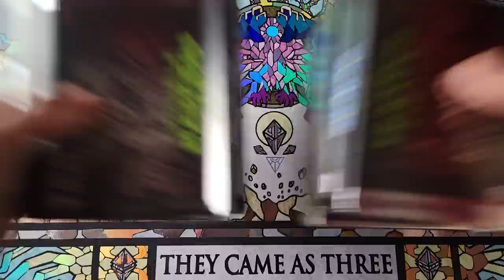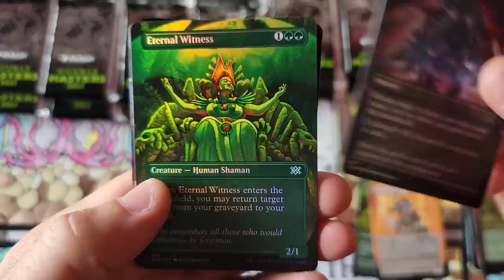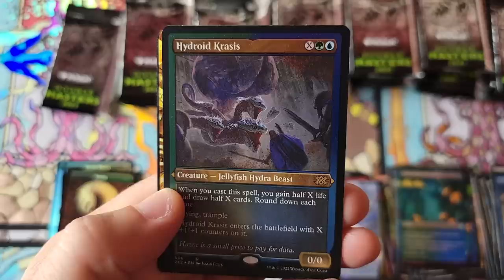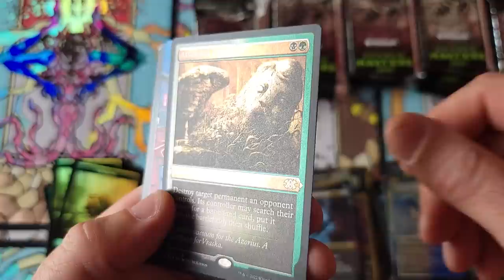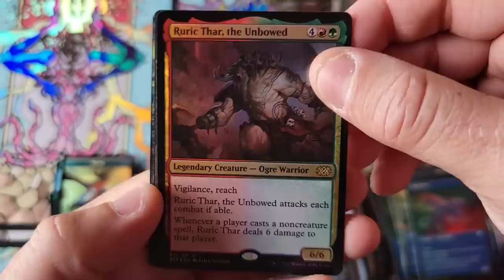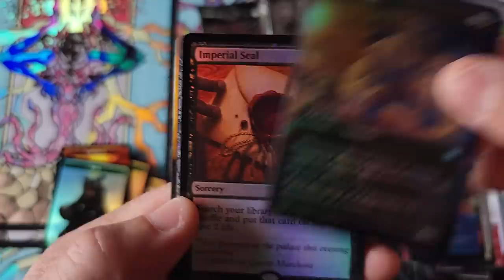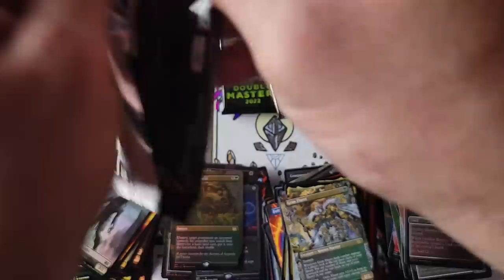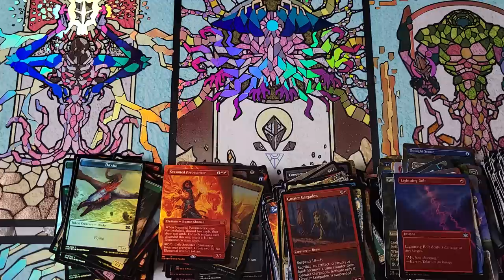DOUBLE MASTERS - SINGLES TANK - TIMMYS PANIC